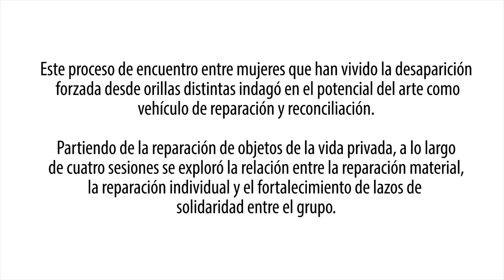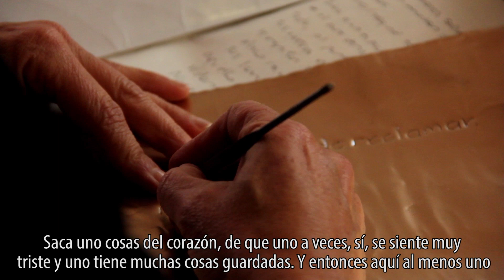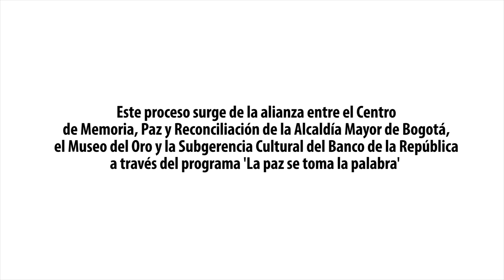Remendar cosas para reparar la vida y el tejido social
Con motivo del Día Internacional de las Víctimas de Desapariciones Forzadas conmemorado el 30 de agosto, el Centro de Memoria, Paz y Reconciliación de la Alcaldía Mayor de Bogotá, el Museo del Oro y el proyecto La paz se toma la palabra de la Subgerencia Cultural del Banco de la República desarrollaron un proyecto de reparación material y simbólica a través del arte con un grupo de mujeres. Algunas de ellas son familiares de desaparecidos del Ejército Nacional y otras, de la organización Madres de Falsos Positivos (MAFAPO). Remendando un objeto que les evocaba a su ser querido, vivieron un proceso de reparación simbólica individual y de fortalecimiento de los lazos de solidaridad entre el grupo. Este es el producto de su trabajo.